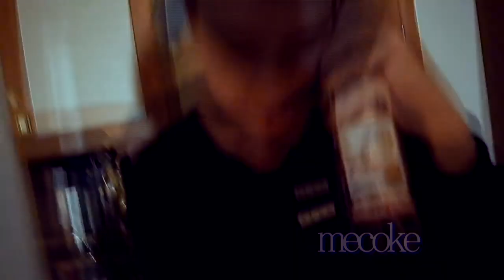lil vodka the maid